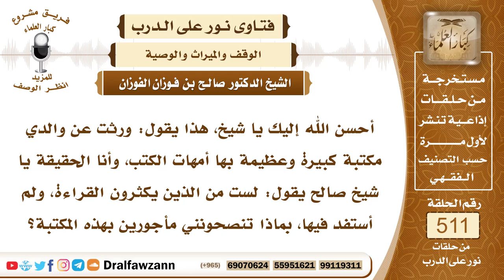7739- والدي ورث مكتبة كبيرة وأنا قليل القراءة فماذا أفعل بها؟ - الشيخ صالح الفوزان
"7739- أحسن الله إليك يا شيخ، هذا يقول: ورثت عن والدي مكتبة كبيرة وعظيمة بها أمهات الكتب، وأنا الحقيقة يا شيخ صالح يقول: لست من الذين يكثرون القراءة، ولم أستفد فيها، بماذا تنصحونني مأجورين بهذه المكتبة؟
الجواب: الجواب: إن كان معك ورثة، فهي لك وللورثة، تباع ويوزع ثمنها على الميراث، إلا إذا سمحوا أو ما معك ورثة، أو سمحت بأن توضع في مكان ليستفيد منها الناس، تكون مكتبة عامة ليستفيد منها المراجعون، فهذا أحسن، وإذا لم تستطع ترتيبها؛ لأنها تحتاج إلى قيم وموظف، فإنك تهديها إلى إحدى الجامعات الإسلامية، وتضمها إلى مكتباتها ليستفاد منها، أو إلى المكتبات التي في الجوامع الكبار والمساجد، المكتبات المعتبرة.
السيرة الذاتية:
للاشتراك في قناة الشيخ صالح الفوزان

14_ الشيخ محمد أمين الشنقيطي
يتيوب

15_سماحة المفتي عبد العزيز آل الشيخ
 يوتيوب

رئيس الفريق
لمشروع كبار العلماء